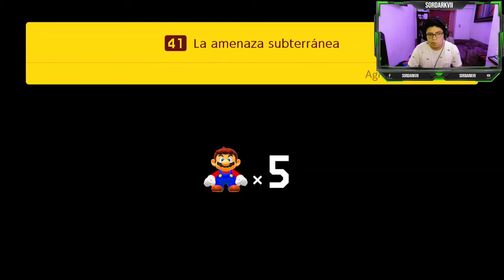Que perro coraje - Mario Maker 2 #5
Que tal amigos y amigas aquí les traigo el capitulo 5 de este juegazo que ni idea que tenia modo historia pero vamos ver que tal nos va saben que lo hago con mucho cariño aunque sea muy malo espero les guste mucho y dejen su me gusta y compártanlo con sus amigos, ya que eso me ayudaría muchísimo. ❤

Recuerden que ya estaremos haciendo directos en Twitch así que les dejo el link para que vayan a seguirme y conversemos un rato como hermanos que somos. 😗

¡Los TQM!

Spotify para que escuchen algunas de las canciones que hemos grabado y se pongan a bailar por su pollo: